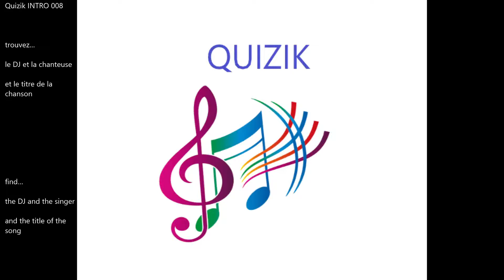Quizik - Intro 008 (Blind Test)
WARNING : Game answers at the end of this description
ATTENTION : Réponses à la fin de cette description

Quizik is a form of musical blind-test whose rules were created in the early 2000s.
Each "Quizik" is made up of several dozen tracks. Among them: songs that follow one another as in any classic blind-test, and "Jokers".
On this channel you will find Jokers, with which you can have fun finding the title of songs, performers, and sometimes even the title of a movie or cartoon.
There are many kinds of Jokers, like mixes, medleys, intros, and more.
Have fun.

Le Quizik est une forme de blind-test musical dont les règles ont été créées au début des années 2000.
Chaque "Quizik" est composé de plusieurs dizaines de pistes. Parmi elles : des chansons qui se succèdent comme dans tout blind-test classique, et des "Jokers".
Sur cette chaîne, vous trouverez des Jokers, avec lesquels vous pouvez vous amuser à trouver le titre des chansons, les interprètes, et parfois même le titre d'un film ou d'un dessin-animé.
Il existe plusieurs sortes de Jokers, comme les mixs, les medleys, les intros, et d'autres encore.
Amusez-vous bien.

El Quizik es una forma de prueba musical a ciegas cuyas reglas se crearon a principios de la década de 2000.
Cada "Quizik" se compone de varias docenas de pistas. Entre ellos: canciones que se suceden como en cualquier prueba a ciegas clásica, y "Jokers".
En este canal encontrarás Jokers, con los que podrás divertirte encontrando el título de canciones, artistas y, a veces, incluso el título de una película o caricatura.
Hay muchos tipos de Jokers, como mezclas, popurrís, intros y más.

Quizik è una forma di blind-test musicale le cui regole sono state create nei primi anni 2000.
Ogni "Quizik" è composto da diverse dozzine di tracce. Tra questi: canti che si susseguono come in ogni classico blind-test, e "Jolly".
Su questo canale troverai Jolly, con i quali potrai divertirti a trovare il titolo di canzoni, artisti e talvolta anche il titolo di un film o di un cartone animato.
Esistono molti tipi di jolly, come mix, medley, introduzioni e altro ancora.
Divertiti.

Der Quizik ist eine Form des musikalischen Blindtests, dessen Regeln Anfang der 2000er Jahre erstellt wurden.
Jedes "Quizik" besteht aus mehreren Dutzend Tracks. Darunter: Lieder, die aufeinander folgen wie bei jedem klassischen Blindtest und "Jokers".
Auf diesem Kanal finden Sie Joker, mit denen Sie Spaß daran haben können, den Titel von zu finden Lieder, Darsteller und manchmal sogar den Titel eines Films oder Cartoons.
Es gibt viele Arten von Jokern, wie Mixe, Medleys, Intros und mehr.
Habe Spaß.

O Quizik é uma forma de teste cego musical cujas regras foram criadas no início dos anos 2000.
Cada "Quizik" é composto por várias dezenas de faixas. Entre eles: canções que se sucedem como em qualquer teste cego clássico e "Jokers".
Neste canal você encontrará Jokers, com os quais poderá se divertir encontrando o título de canções, artistas e, às vezes, até o título de um filme ou desenho animado.
Existem muitos tipos de Jokers, como mixes, medleys, introduções e muito mais.
Diverta-se.

Quizik هو شكل من أشكال الاختبار الموسيقي الأعمى الذي تم إنشاء قواعده في أوائل القرن الحادي والعشرين.
يتكون كل "Quizik" من عشرات المسارات. من بينها: الأغاني التي تتبع بعضها البعض
كما في أي اختبار أعمى كلاسيكي ، و "جوكرز".
ستجد على هذه القناة Jokers ، والتي يمكنك الاستمتاع بها في العثور على عنوان
الأغاني وفناني الأداء وأحيانًا حتى عنوان فيلم أو رسوم متحركة.
هناك العديد من أنواع الجوكر ، مثل المزيج ، والموسيقى ، والمقدمات ، والمزيد.
إستمتع.

Quizik是一种音乐盲测形式，其规则创建于2000年代初期。
每个“ Quizik”都由几十个音轨组成。其中：彼此跟随的歌曲
就像任何经典的盲法测试和“笑话”一样。
在此频道上，您将找到Jokers，您可以通过它们找到有趣的标题。
歌曲，表演者，有时甚至是电影或卡通片的标题。
小丑的种类繁多，例如混音，混合泳，简介等。
玩得开心。

द क्विज़िक एक संगीत अंधा परीक्षण है, जिसके नियम 2000 के दशक की शुरुआत में बनाए गए थे। प्रत्येक "क्विज़िक" कई दर्जन पटरियों से बना है। उनमें से: गाने जो एक दूसरे का अनुसरण करते हैं किसी भी क्लासिक ब्लाइंड-टेस्ट और "जोकर्स" के रूप में।
इस चैनल पर आपको जोकर मिलेंगे, जिसके साथ आप शीर्षक खोजने में मज़ा कर सकते हैं  गाने, कलाकार और कभी-कभी फिल्म या कार्टून का शीर्षक भी।
कई तरह के जोकर हैं, जैसे मिक्स, मेडली, इंट्रो, और बहुत कुछ।

मज़े करो।

Quizik은 2000 년대 초에 규칙이 만들어진 음악 블라인드 테스트의 한 형태입니다.
각 "퀴직"은 수십 개의 트랙으로 구성됩니다. 그중 : 서로 뒤 따르는 노래
일반적인 블라인드 테스트 및 "조커"에서와 마찬가지로. 이 채널에서 당신은 조커를 찾을 수 있습니다. 노래, 연기자, 때로는 영화 나 만화의 제목까지.
믹스, 메들리, 인트로 등과 같은 많은 종류의 조커가 있습니다.
즐기세요.

REPONSES / ANSWERS :

JOKER INTRO 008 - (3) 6pts (2pts par réponse / 2pts by answer)

David Guetta & Rihanna - Who's that chick